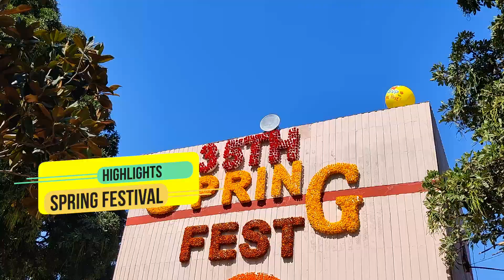Spring Festival 2023 in Panchkula: A Colorful Celebration of Music, Food and Culture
The 35th Spring Festival in Panchkula promises to be a vibrant celebration of music, food, and culture. This annual event brings together people of all ages and backgrounds to revel in the beauty of spring and enjoy a variety of performances and activities. With a rich lineup of artists from across the country, the festival offers a diverse range of musical styles, from traditional folk music to contemporary pop. Visitors can expect to be swept away by the energy and enthusiasm of the performers as they showcase their talents on stage.
Chandigarh Wala
Sandeep Mishra
Chandigarh University
CTU Chandigarh Electric Buses
Chandigarh
daily vlogs
family vlogs
Sukhna Lake
Bird Park
Chandigarh Vlogs
Sandeep Mishra